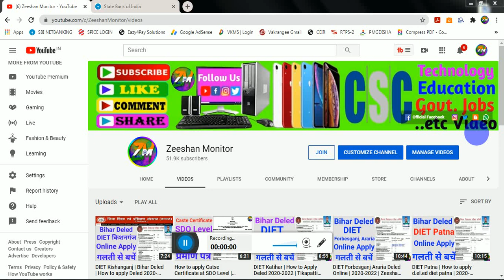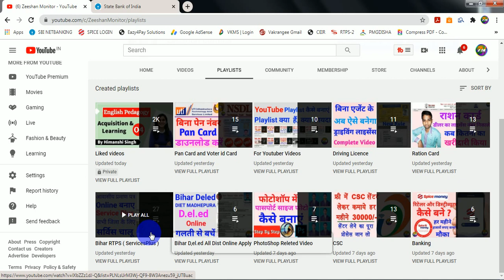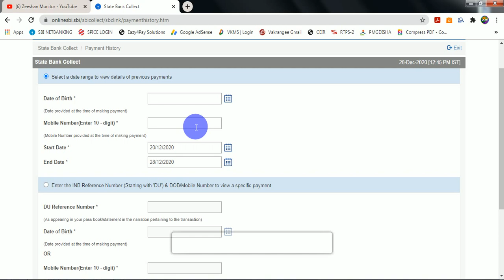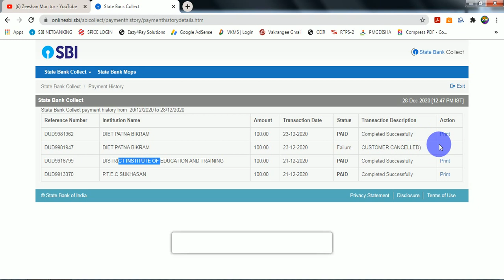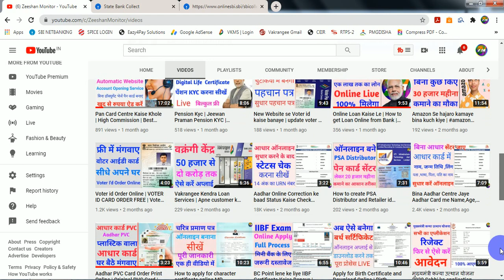How to Reprint SBI Collect Challan | Download Challan | Get a Receipt of SBI Collect | Zeesh Monitor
How to Reprint SBI Collect Challan | Download Challan

Income Certificate SDO Level-

THANKS FOR WATCHING